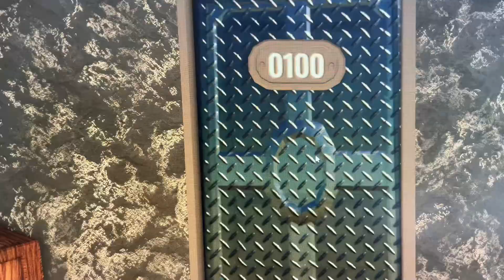Doors floor 2 new game!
Doors rock bottom is out now!      Doors Rock Bottom